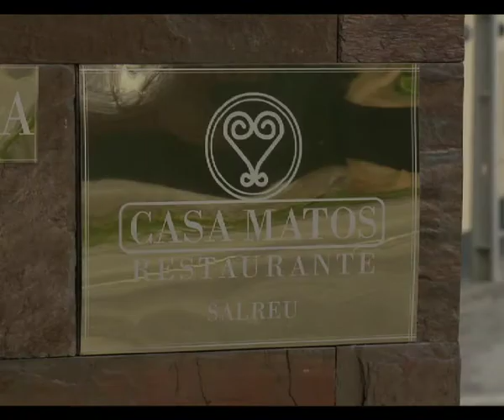Prove Portugal - Beira Litoral - Restaurantes: Arcadas da Capela, Marquês de Marialva e Casa Matos